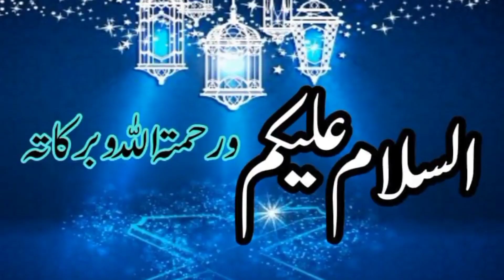Karbala ki ahmiyat | Karbala ka waqia | Imam Hussain aleh hissalam | Islamic stories